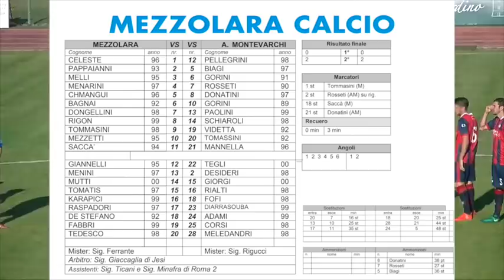01.11.2017 Mezzolara - Aquila Montevarchi: 2-2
12° giornata Serie D Girone D 2017/2018. Riprese e montaggio a cura di Serena Cesari.
MEZZOLARA: Celeste, Pappaianni, Melli, Menarini, Chmangui, Bagnai, Dongellini (16°st Tedesco), Rigon, Tommasini, Mezzetti (25°st Menini), Saccà (35°st Raspadoti).
A disp.: Giannelli, Mutti, Tomatis, Karapici, De Stefano, Fabbri. All. Ferrante.
AQUILA MONTEVARCHI: Pellegrini, Biagi (48°st Adami), Gorini, Rosseti, Donatini, Gorini, Paolini, Schiaroli, Videtta, Tomassini (25°st Fofi), Mannella (44°st Maledandri). A disp.: Tegli, Desideri, Giorgi, Rialti, Diarrasouba, Corsi. All. Rigucci

Arbitro: Sig. Giaccaglia di Jesi
Assistenti: Sig. Ticani e Sig. Minafra di Roma 2
Ammoniti: Donatini (AM), Rosseti (AM), Biagi (AM)
Angoli: 6-2
Recupero: pt 0 min., st 3 min.